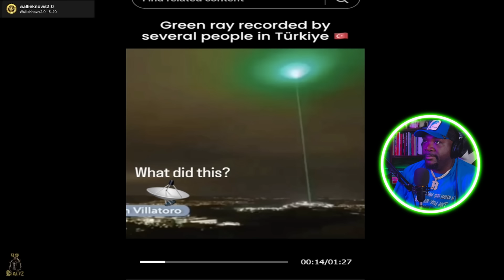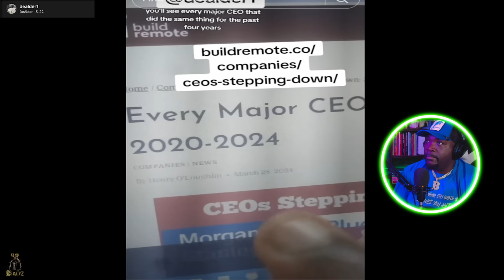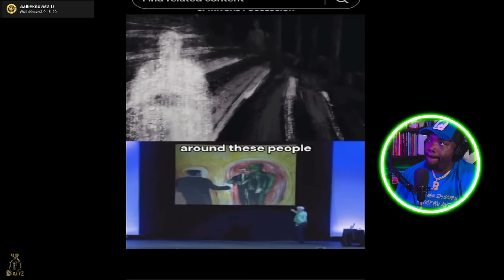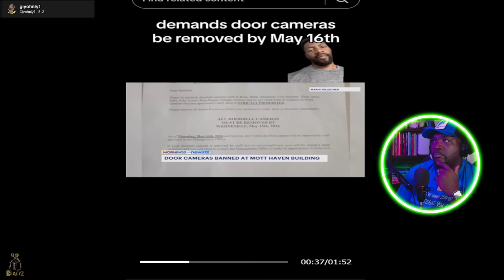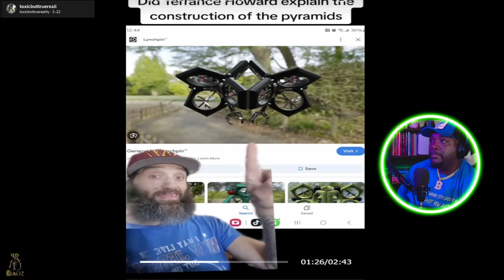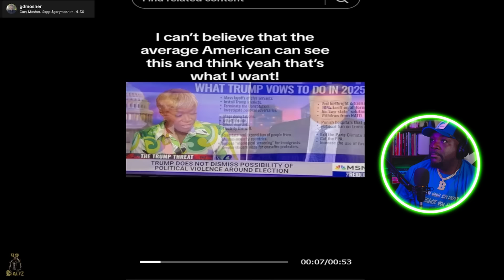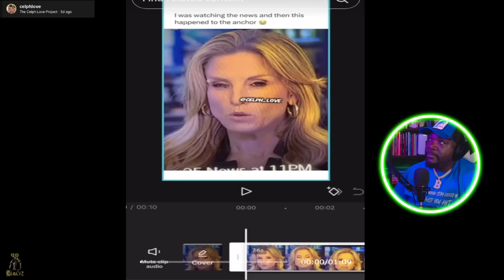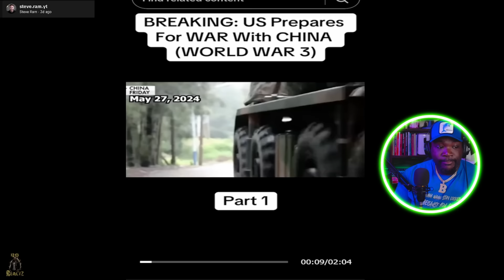STRANGE TIKTOKS that will RESHAPE YOUR REALITY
Tops: 2XL
Bottoms: 42
Shoe Size: 11.5